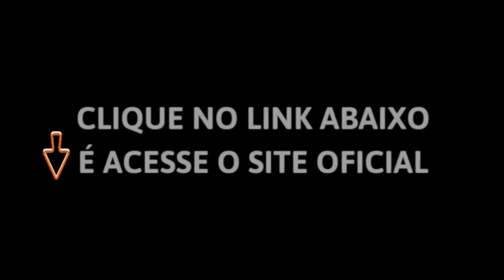((TRINOXIDIU)) TRINOXIDIU FUNCIONA? TRINOXIDIU CABELO E BARBA NÃO CRESCE? TRINOXIDIU FUNCIONA MESMO?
✅O que é Trinoxidil?

O Trioxidil é Polivitamínico Capilar um tratamento avançado, prático e eficaz para todos os tipos de cabelos. Ele é um produto natural rico em vitaminas e minerais, desenvolvido para trazer vida aos cabelos. Trinoxidil também é muito eficiente para o fortalecimento de unhas e a pele, regenerando e proporcionando o crescimento rápido

✅ Trinoxidil Funciona ?

Sim, o Trinoxidil funciona, porém para ter bons resultados utilizando esse produto você precisar utilizar da forma correta conforme é solicitado o fabricante, seguindo tudo direitinho o Trinoxidil funciona.

✅ Trinoxidil funciona mesmo ?

sim, o Trinoxidil funciona mesmo , visto que várias e várias pessoas utilizaram o Trinoxidil e recomendam o suplemento para mais pessoas, e também a maioria dos responsáveis da saúde.

✅Qual é a Composição do Trioxidil?
O Trinoxidil possui uma fórmula natural que age no bulbo capilar fortalecendo e nutrindo o cabelo de dentro para fora. Em sua composição, encontramos colágeno hidrolisado, Vitamina E, Vitamina C, Vitamina A, Zinco, Cromo e Selênio, tudo para garantir que você tenha todas as vitaminas que seu corpo acaba perdendo com o tempo, e seus cabelos voltem a crescer como nunca.

✅ Trinoxidil é bom mesmo?

sim, o trinoxidil é bom, visto que está ajudando muitas pessoas.

✅ Trinoxidil Onde Comprar

O produto é vendido somente pelo site oficial, para  comprar o Trinoxidil original é só no site oficial do fabricante pensando em você deixei  site oficial do fabricante aqui nesse link abaixo para que compre com maior segurança., só assim você vai garantir que vai estar comprando o produto realmente original↓↓↓↓↓↓↓

Pesquisaram também.